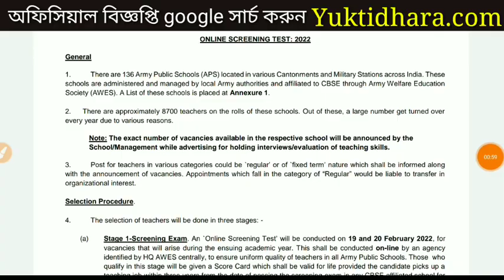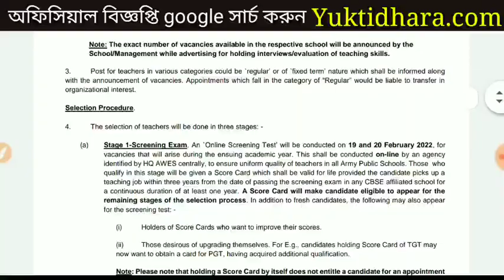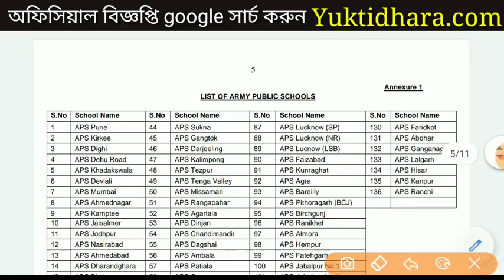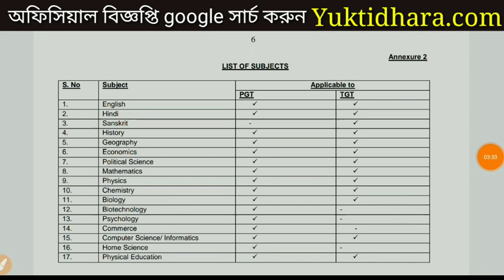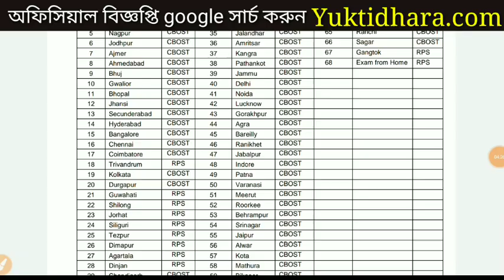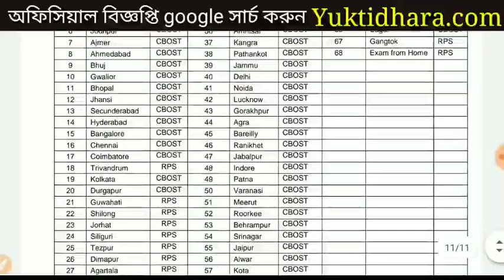Teachers Recruitment 2022,8700 Teachers official notifications online,পশ্চিমবঙ্গে শিক্ষক নিয়োগ ২০২২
অফিসিয়াল বিজ্ঞপ্তি নিতে google সার্চ করুন :- www. yuktidhara. com আর সেখানেই আবেদন লিঙ্ক সহ সমস্ত তথ্য গুছিয়ে পেয়ে যাবেন।